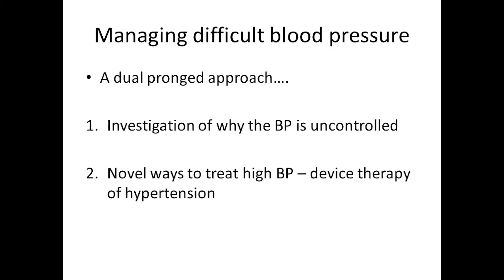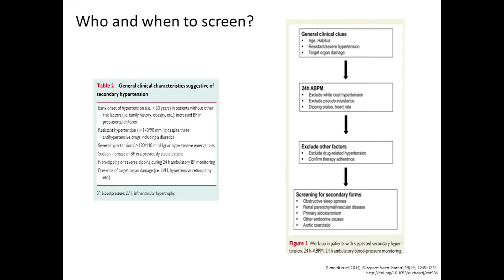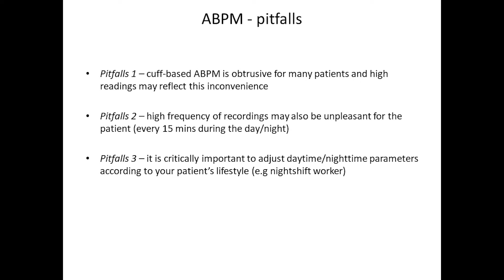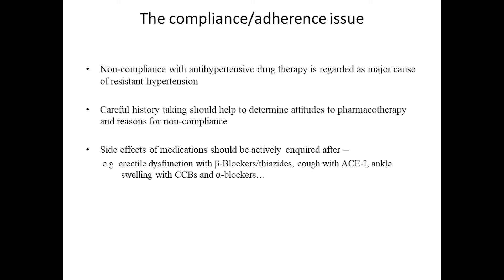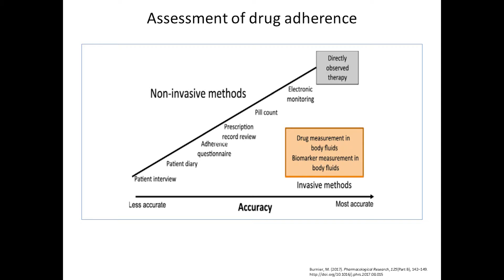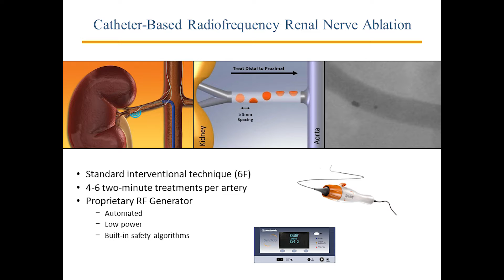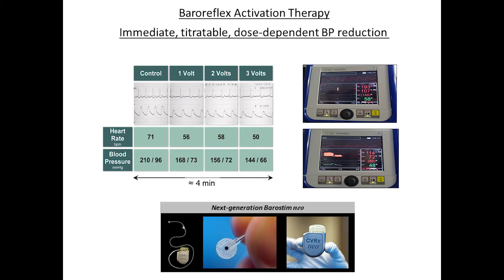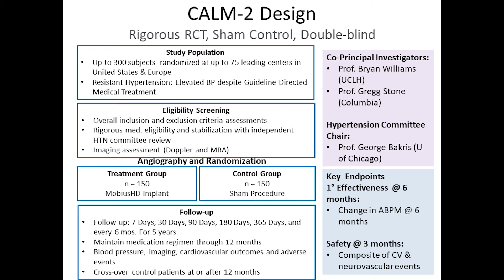Managing Difficult Blood Pressure - Prof. Mel Lobo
Prof. Mel Lobo speaking at AD Awareness Day UK 2018 at Barts Health NHS Trust, London